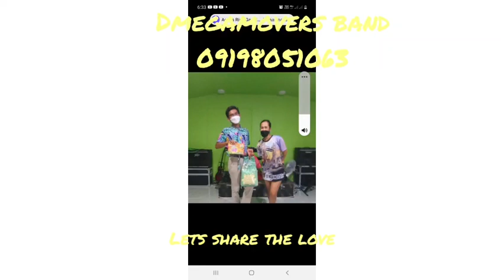DMEGAMOVERS OUTREACH PROGRAM/LETS SHARE THE LOVE#09198051063